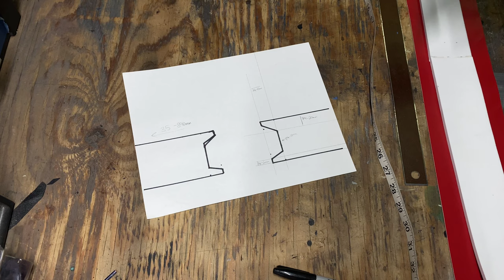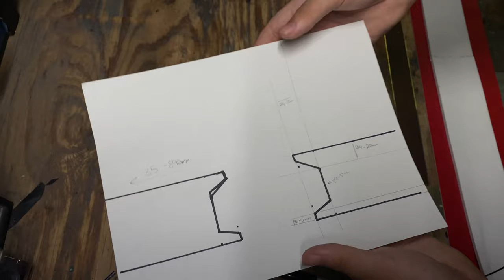Making My Dark Deku Belt & Removable Pouches | "Vigilante Deku" | My Hero Academia Cosplay Tutorial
MY HERO ACADEMIA COSPLAY TUTORIAL: DARK DEKU SERIES ("VIGILANTE DEKU")

In today's episode, I complete my Dark Deku Series by showing how I made my Jumpsuit! I hope this My Hero Academia Cosplay tutorial is helpful.

I really hope to be able to continue doing this in the future and thank you guys so much for watching!

LINKS TO ITEMS I USED:
• Faux Leather (I needed two)
• Buckle Clips
• Snap Fasteners
• Elastic Strap